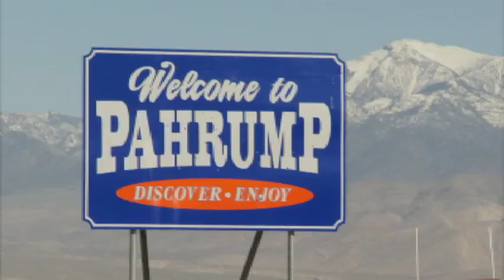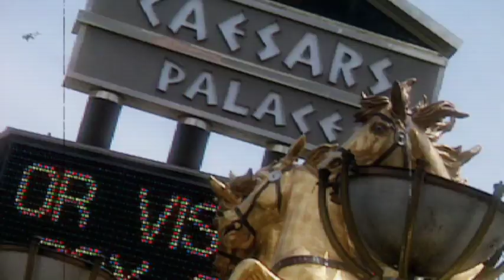Prostitutes to Parrots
"Heidi Fleiss: Prostitutes to Parrots" Airs Sunday, July 31st at 10pm on Animal Planet! Check local listings for times.